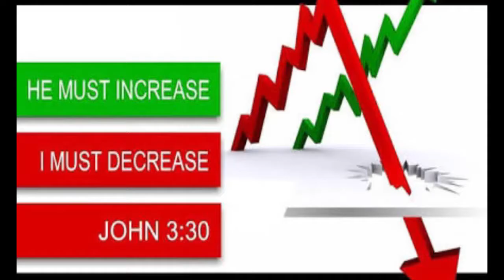BRO.LIVIGSTON & SANTOSH 16-01-19